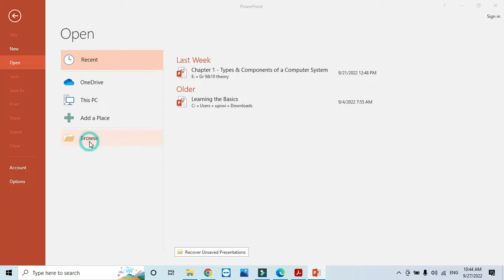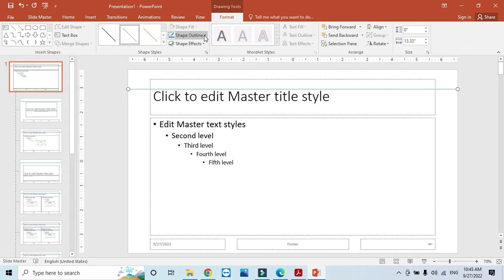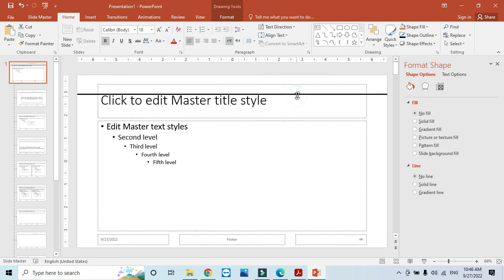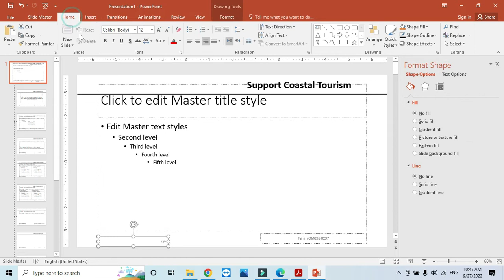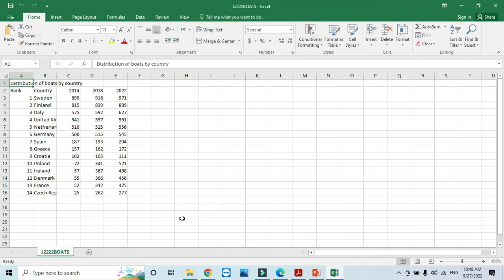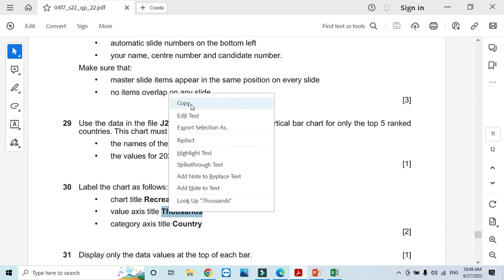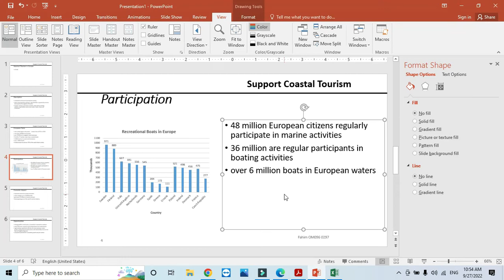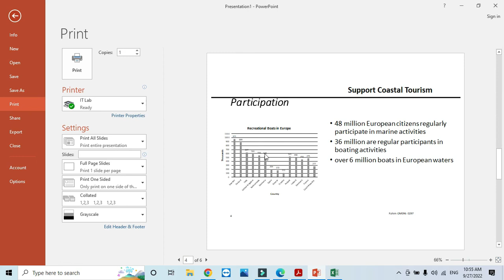IGCSE ICT 0417 || P22 || 2022 || May - June || Presentation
This channel will help you to learn about cambridge IGCSE ICT 0417/P2/P3 contents

For Online course contact 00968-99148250